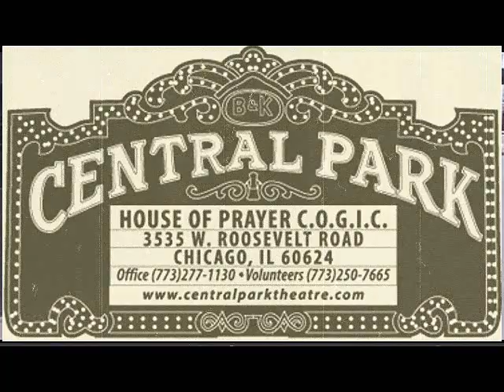L-A-N-I-S-E - 2008 Hip Hop Explosion with 4 Given 4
L-A-N-I-S-E has one of her prayers answered as she had the opportunity of opening up for 4 GIVEN 4.  PRaise God.  Thank you Minister Mack